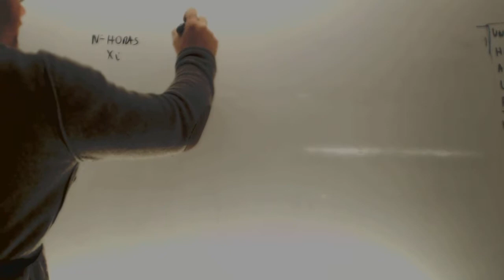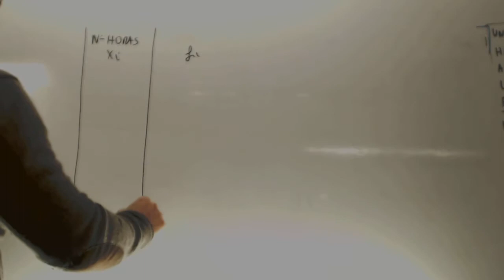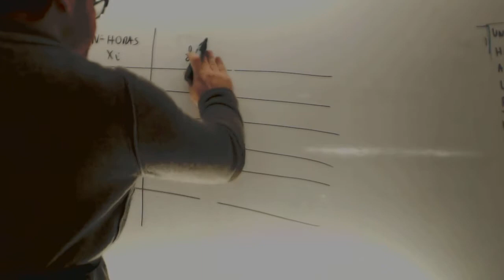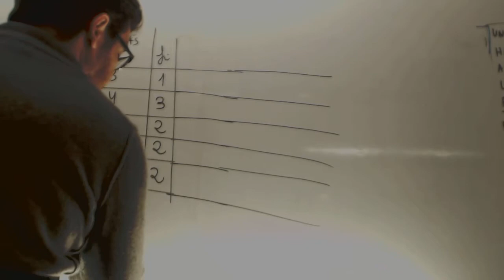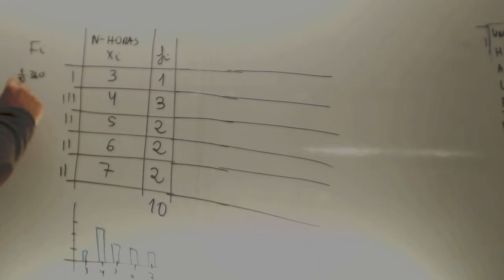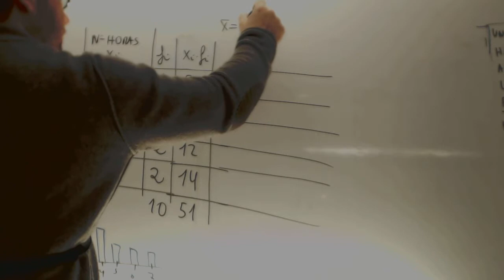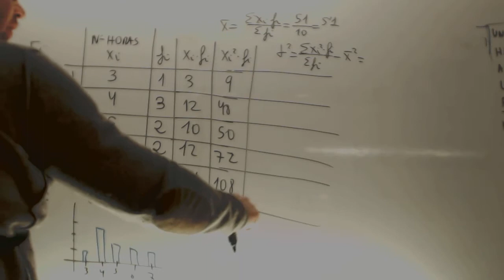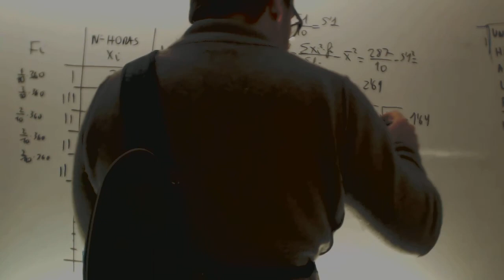Examen Acceso CFGS Matematicas Septiembre 2013 Andalucia Estadistica Academia Usero Estepona